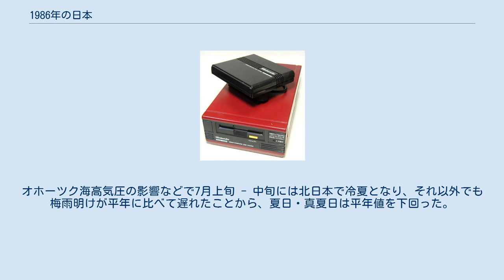1986年の日本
1986年の日本（1986ねんのにほん）では、1986年（昭和61年）の日本の出来事・流行・世相などについてまとめる。
新語・流行語大賞の新語部門は「究極」（雁屋哲）、流行語部門は「新人類」が金賞を受賞した（その他の受賞語は後節「流行語」も参照）。
 以下に、過去の主な出来事からの区切りの良い年数（周年）を記す。
 道路 鉄道 航空 今冬（前年12月〜2月）は五九豪雪（1983年12月 - 1984年3月）以来2年ぶりに強い寒波が何度も襲来し、記録的な豪雪（六一豪雪）となり、3ヶ月を通して気温が低く経過したため全国的に「寒冬」となった。
なお翌年以降は、1995年まで暖冬が続くようになった。
 寒冬だった割には、夏季は1984年とその翌年のような猛暑にはならなかった。
オホーツク海高気圧の影響などで7月上旬 - 中旬には北日本で冷夏となり、それ以外でも梅雨明けが平年に比べて遅れたことから、夏日・真夏日は平年値を下回った。
 流行語 ファッション 文学 （年間を通じて同賞の受賞作品がなかったのは初めて） 雑誌 特撮 コマーシャル コンピューターゲーム ファミリーコンピュータ ディスクシステム 野球 相撲 プロレス モータースポーツ 自転車競技 競馬